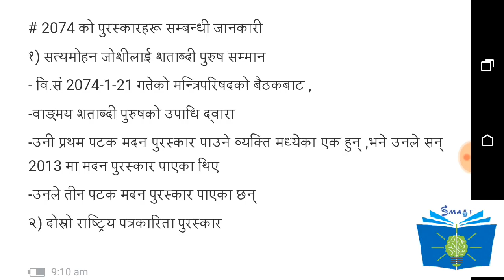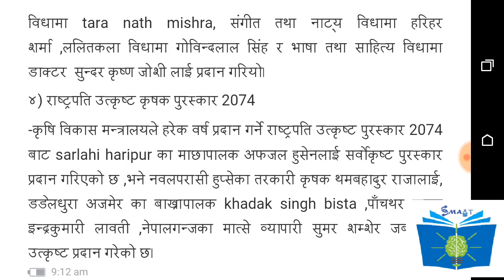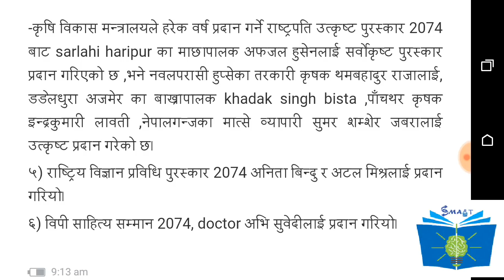10 Nepali Awards in 2074 ,Very important for Subba preparation